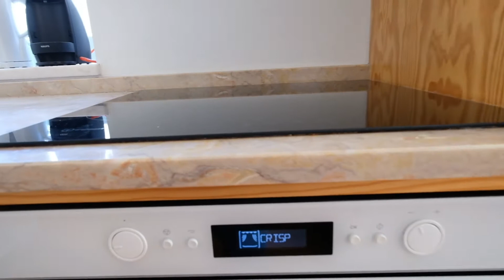1-bedroom apartment for rent in São Vicente - Spotahome (ref 448336)